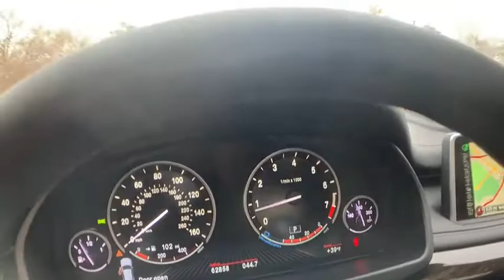2015 BMW X5 Milwaukee, WI, Kenosha, WI, Northbrook, Schaumburg, Arlington Heights, IL P07543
White  2015 BMW X5 available in Chicago, Illinois at Lux Cars Chicago. Servicing the Milwaukee, WI, Kenosha, WI, Northbrook, Schaumburg, Arlington Heights, IL area.
2015 BMW X5 xDrive35i Nav M-Sport AWD MSRP $80,350 - Stock#: P07543 - VIN#: 5UXKR0C53F0P07543

SUPER LOADED & VERY CLEAN 2015 BMW X5 xDrive35i M-SPORT AWD! NAVIGATION & BACK-UP CAMERA! PANORAMA SUNROOF! FRONT & REAR HEATED MULTI-CONTOUR SEATS! HEATED STEERING WHEEL! BANG & OLUFSEN SOUND SYSTEM! SATELLITE RADIO! HEADS-UP DISPLAY! DRIVER ASSISTANCE PACKAGE PLUS! BLIND SPOT MONITOR! ADAPTIVE CRUISE CONTROL! PREMIUM PACKAGE! LIGHTING PACKAGE! REAR CLIMATE CONTROL! PARK DISTANCE! 20 WHEELS WITH BRAND NEW TIRES! ORIGINAL MSRP $80,350! NO ACCIDENTS! NO STORIES! CARFAX CERTIFIED! READY FOR THE ROAD! BUY WITH CONFIDENCE OUR QUALIFIED PRE-OWNED VEHICLES ARE COVERED WITH 3 MONTH OR 3,000 MILES *LIMITED VEHICLE PROTECTION WARRANTY. We have one of the strongest finance departments in the region to assist you in getting your dream car today! We offer a full spectrum of the finest extended warranties on the market today! We have our own 3~bay ASE certified and AAA approved service facility to help our clients service and maintain their vehicles. We want you to not just drive away happy, but stay happy with your car as long as you own it!
Radio w/Clock and Steering Wheel Controls,Radio: Anti-Theft AM/FM Stereo w/CD/MP3,Window Grid Diversity Antenna,Satellite Radio Preparation,Real-Time Traffic Display,Hi-Fi Sound System,Streaming Audio,Bluetooth Wireless Phone Connectivity,Chrome Side Windows Trim and Black Front Windshield Trim,Speed Sensitive Rain Detecting Variable Intermittent Wipers w/Heated Jets,Galvanized Steel/Aluminum/Composite Panels,Power Liftgate/Tailgate Rear Cargo Access,LED Brakelights,Front Fog Lamps,Body-Colored Front Bumper w/Metal-Look Bumper Insert,Deep Tinted Glass,Wheels w/Silver Accents,Roof Rack Rails Only,Lip Spoiler,Perimeter/Approach Lights,Rocker Panel Extensions and Black Wheel Well Trim,Clearcoat Paint,Tires: P255/55R18 Run-Flat AS,Tailgate/Rear Door Lock Included w/Power Door Locks,Wheels: 18 x 8.5 Light Alloy (Style 446) -inc: Double spoke,Black Grille w/Chrome Surround,Fixed Rear Window w/Fixed Interval Wiper and Defroster,Body-Colored Power Heated Auto Dimming Side Mirrors w/Power Folding and Turn Signal Indicator,Body-Colored Door Handles,Express Open/Close Sliding And Tilting Glass 1st And 2nd Row Sunroof w/Power Sunshade,Fully Automatic Projector Beam High Intensity Low/High Beam Daytime Running Auto-Leveling Directionally Adaptive Headlamps w/Delay-Off,Body-Colored Rear Bumper w/Metal-Look Bumper Insert,Cornering Lights,Driver Seat,Leather/Chrome Gear Shift Knob,Power Front Seats w/Driver Seat Memory,Heated Front Seats,Carpet Floor Trim,BMW Online Full Service Internet Access,Passenger Seat,Leatherette Door Trim Insert,Power Fuel Flap Locking Type,Roll-Up Cargo Cover,Power 1st Row Windows w/Front And Rear 1-Touch Up/Down,Outside Temp Gauge,Cargo Space Lights,Proximity Key For Push Button Start Only,Perimeter Alarm,Systems Monitor,Power Rear Windows and Fixed 3rd Row Windows,Analog Display,Delayed Accessory Power,Sport Leather/Metal-Look Steering Wheel w/Auto Tilt-Away,Fade-To-Off Interior Lighting,2 Seatback Storage Pockets,Ashtray,Interior Lock Disable,Driver / Passenger And Rear Door Bins,Full Cloth Headliner,Front Cupholder,Valet Function,Poplar Wood Trim,Power Tilt/Telescoping Steering Column,Cargo Area Concealed Storage,Memory Settings -inc: Head Restraints,Full Floor Console w/Covered Storage, Mini Overhead Console and 4 12V DC Power Outlets,Trip Computer,Front Bucket Seats -inc: 10-way power-adjustable front seats w/4-way lumbar support and memory system for driver's seat, steering wheel and outside mirrors,Power Door Locks w/Autolock Feature,Gauges -inc: Speedometer, Odometer, Engine Coolant Temp, Tachometer, Trip Odometer and Trip Computer,Driver And Passenger Visor Vanity Mirrors w/Driver And Passenger Illumination,Garage Door Transmitter,Front Center Armrest and Rear Center Armrest,Air Filtration,FOB Controls -inc: Trunk/Hatch/Tailgate, Windows and Sunroof/Convertible Roof,4 12V DC Power Outlets,Driver Foot Rest,Front And Rear Map Lights,Rear Cupholder,Smart Device Integration,Front Cigar Lighter(s),Interior Trim -inc: Chrome/Metal-Look Interior Accents,40-20-40 Folding Split-Bench Front Facing Fold Forward Seatback Rear Seat,Lumbar Support,Cruise Control w/Steering Wheel Controls,Sensatec Leatherette Upholstery,Illuminated Lockin